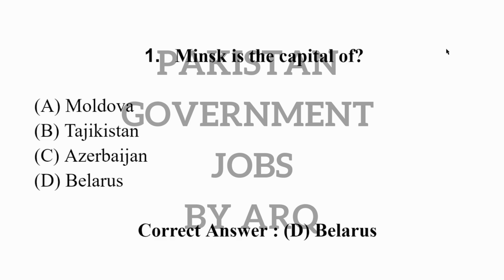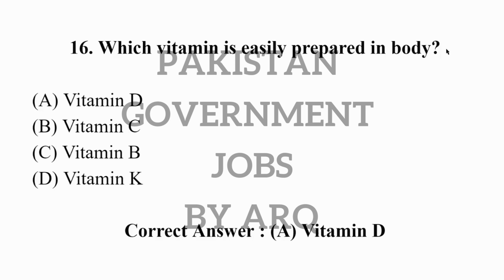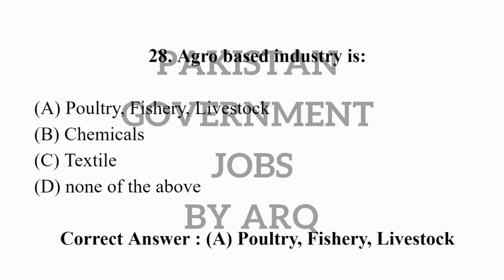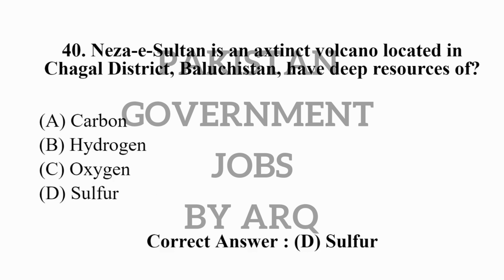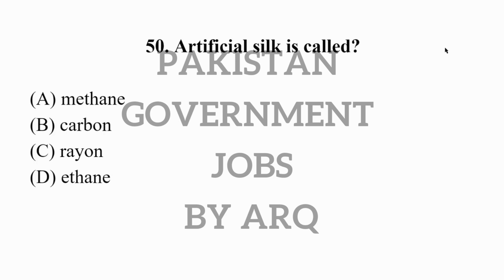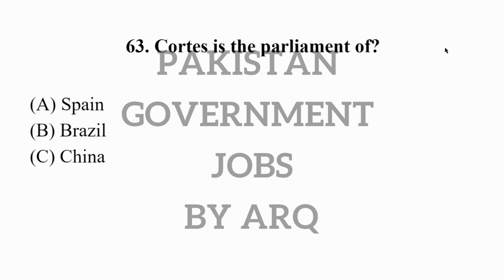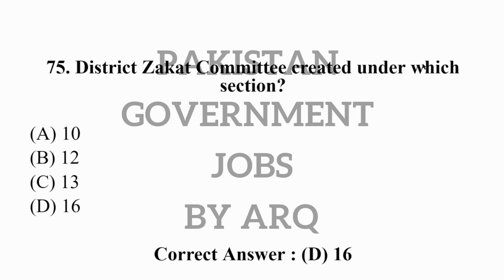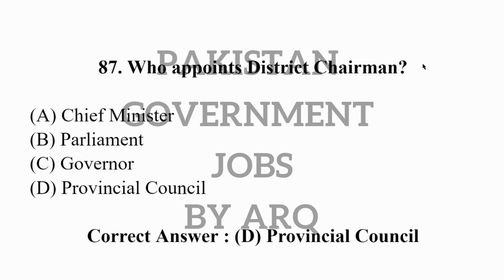PPSC Past Paper - LITERACY MOBILIZER (BS-14)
LITERACY MOBILIZER (BS-14)
ASSISTANT (BS-16)